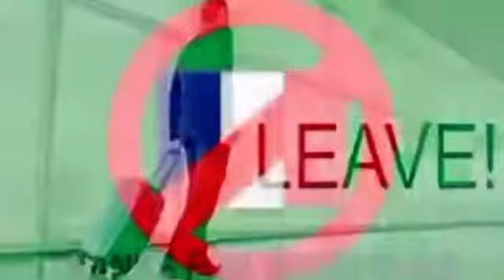Things to do in France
Today I will explain what you should do in France.